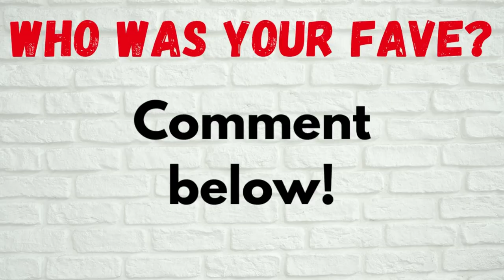WHEN GIRLS GET HUGE 2 | New Talents of FBB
New talents of FBB: Caitlin Hill, Leyvina Barros, Lena Ramsteiner, Rosie O'Shea, Taylor Crede.